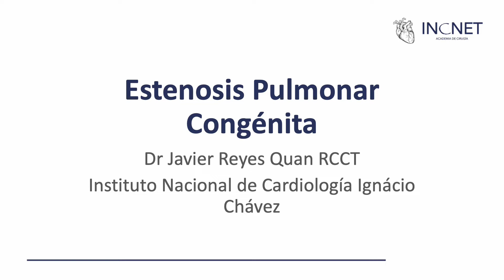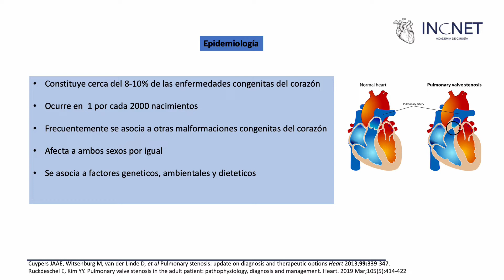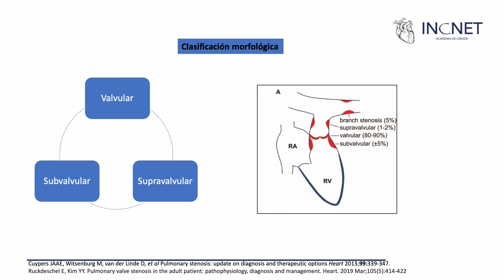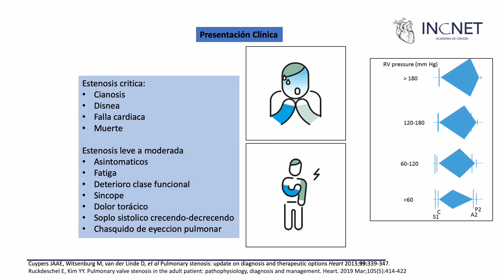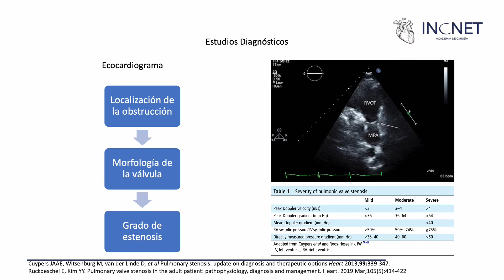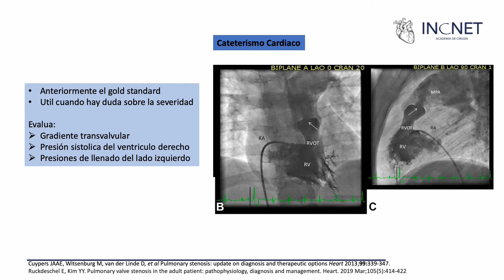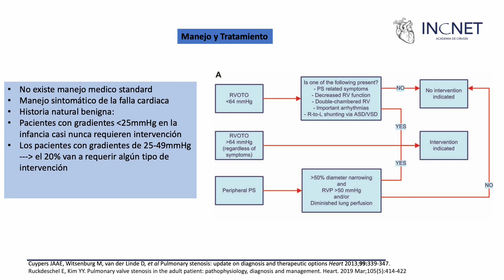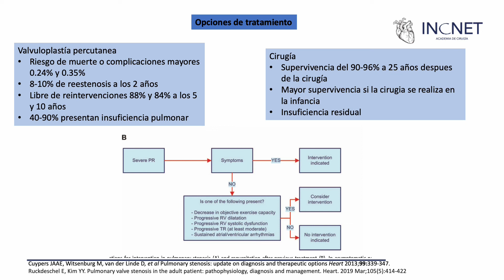Estenosis Pulmonar Congénita